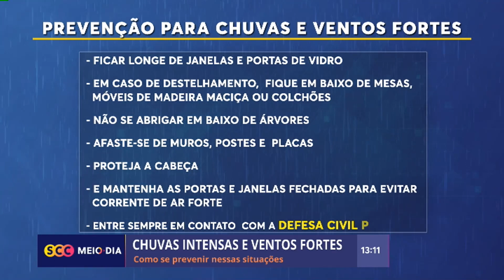Avião derrapa na pista em Florianópolis e especialista explica | Segurança | SCC Meio-Dia